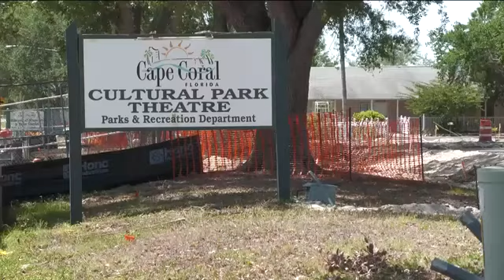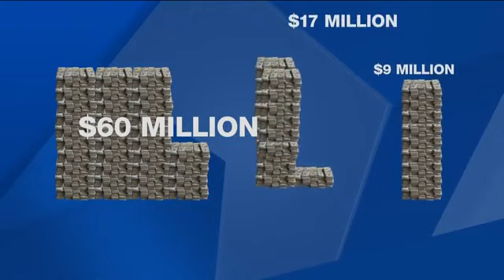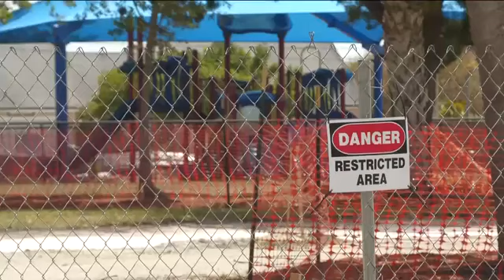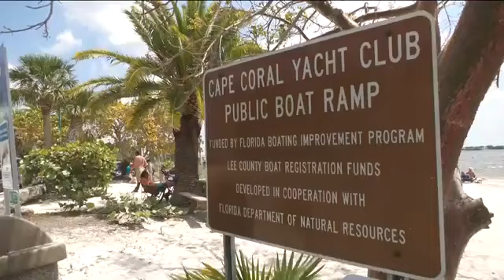Cape Coral plans to build 7 new parks with $60 million plan